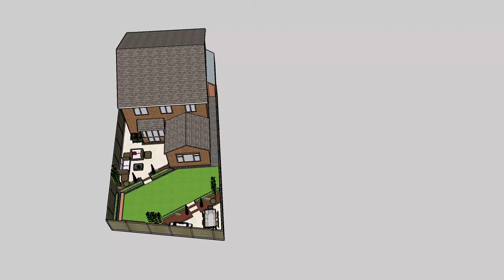Louisa & Lee Design 1